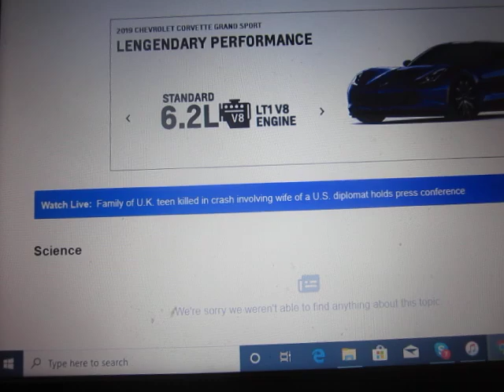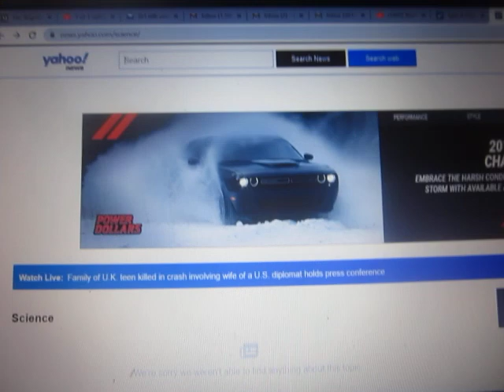WASF: A Chronicler of the Collapse Turns to the Mainstream Media "Science" Pages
I  think today's mainstream media "Science" pages headline roundup is as good a chronicle of why WASF as anything else on the mainstream media today.